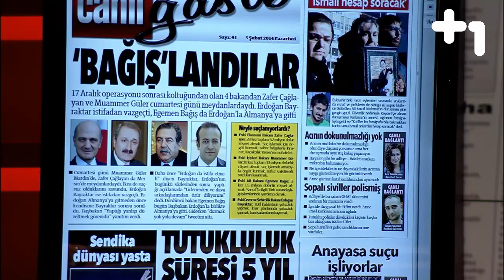Canlı Gaste - Bağışlandılar